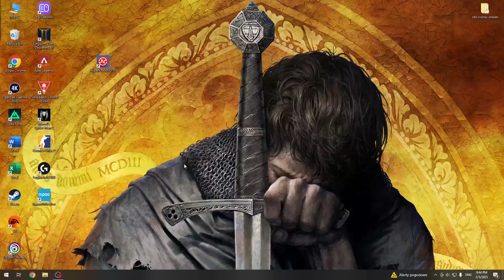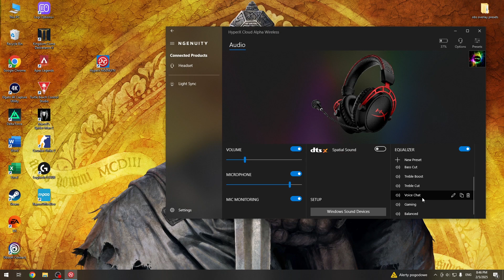How to Create Equalizer Preset on HyperX Cloud Alph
In this video, we’ll walk you through the steps to create your very own custom equalizer preset on the HyperX Cloud Alpha headset. By adjusting the frequency levels to your liking, you can craft the perfect sound profile for your gaming sessions, music, or movies. We’ll guide you through the easy process of saving and switching between presets to ensure you always have the best audio experience at your fingertips.

How to Create Your Own Equalizer Setting on HyperX Cloud Alpha?
How to Customize Equalizer Preset on HyperX Cloud Alpha?
How to Build an Equalizer Preset on HyperX Cloud Alpha?